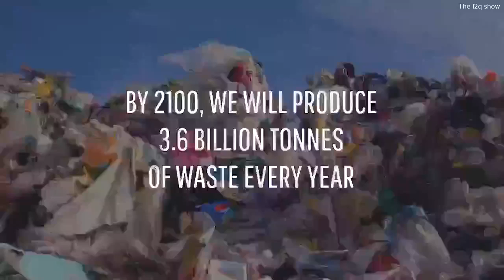What If We Sent All Our Garbage Into Space?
क्या हो अगर

Can we throw our garbage in space

Kya ap ko pata ha sab agar apna garbage space me bhaj da to kya ho ga?

What if HINDI